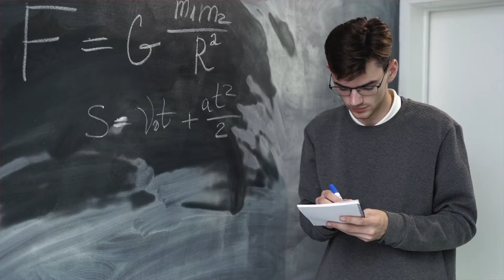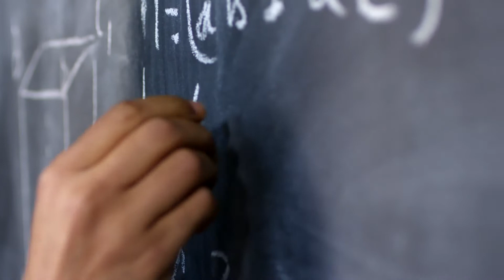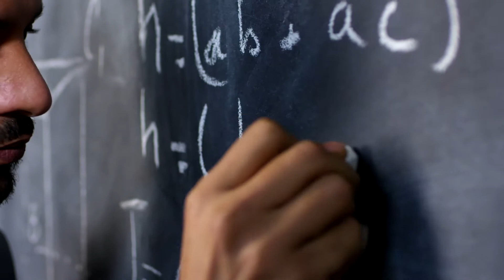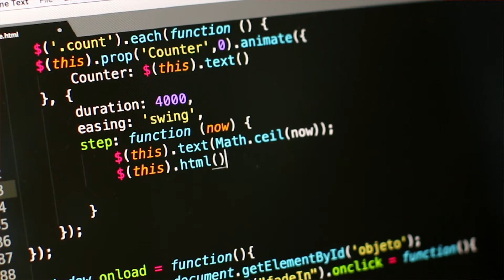Favourite Courses at McGill University (Computer Science Student) | No Chill McGill EP03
I'll be listing my top 5 courses at McGill University based on my experiences with the respective courses. I have three more semesters left at McGill and I excited to alter this list with time. It's always great to reflect on these academic experiences. I realised that taking courses outside Computer Science is certainly beneficial sometimes but I am also glad that I double-downed and spent a lot of time on my technical skills by taking classes such as Data Science, Software Design and Software Systems.
Time Stamps
0:00 Introduction
0:58 COMP 598 - Introduction to Data Science
2:49 CEAP 250 - Research Essay and Rhetoric
4:42 COMP 303 - Software Design
7:20 CHEM 120 - General Chemistry
10:30 COMP 206 - Introduction to Software Systems